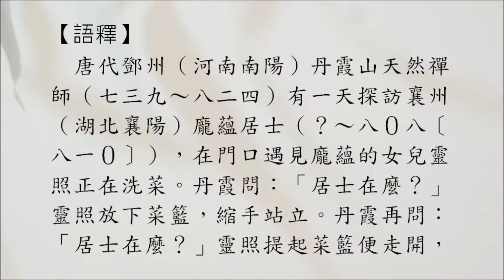【禪宗公案】0822則：丹霞在麼（靈照去也）。「居士在否？」「丹霞在麼？」「赤土塗牛奶。」